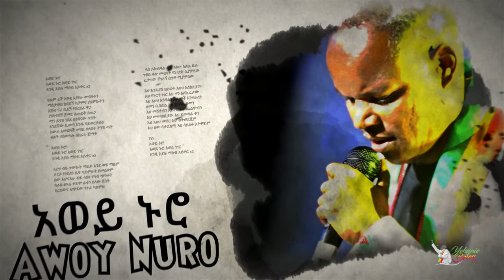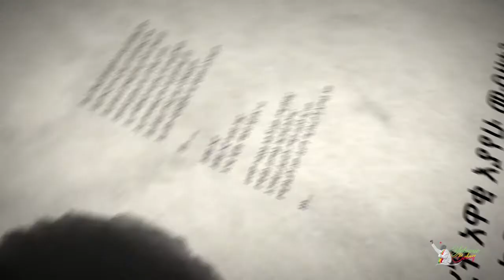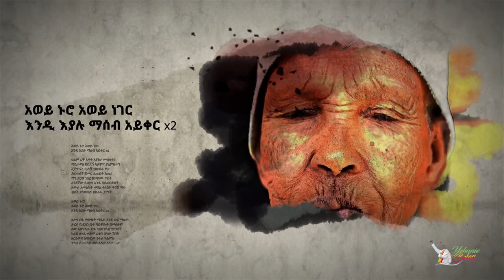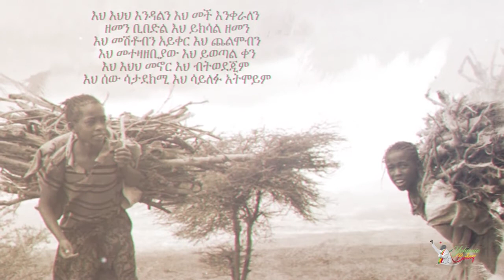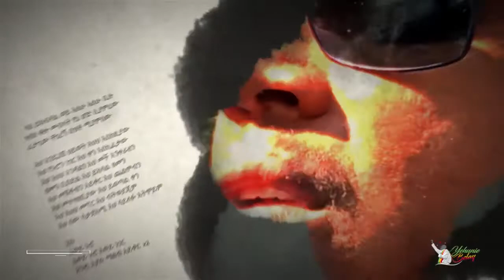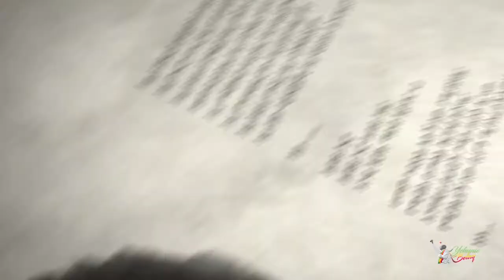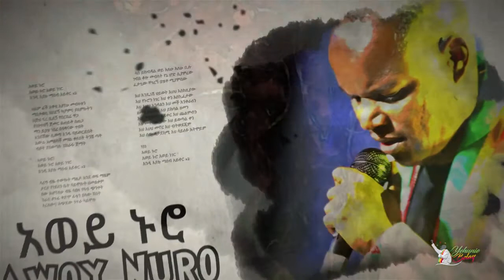Awey nuro አወይ ኑሮ new music 2019 Official Video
በጣም ልብ የምነካ ዘፈን ነዉ